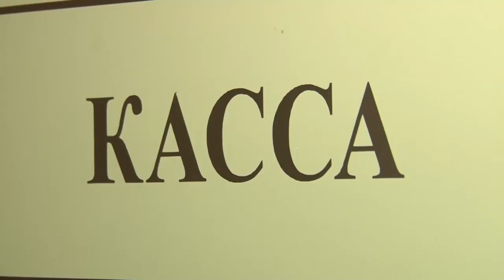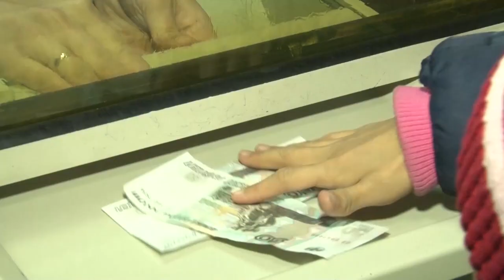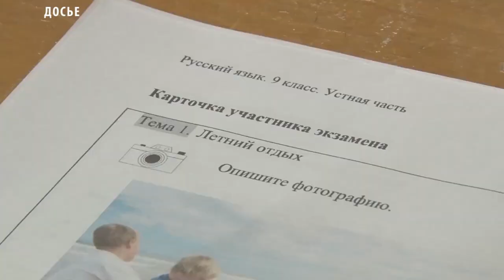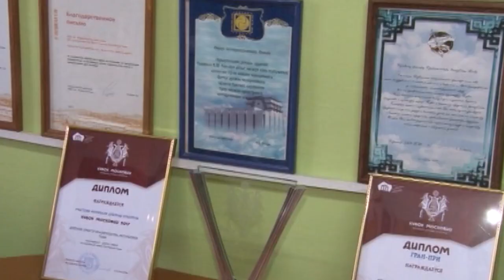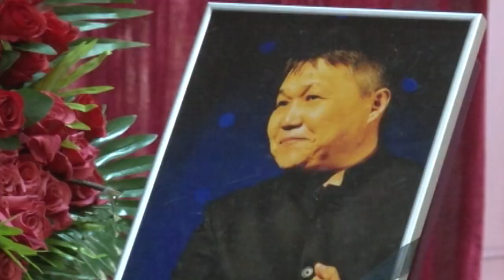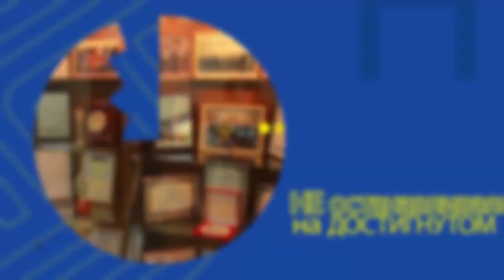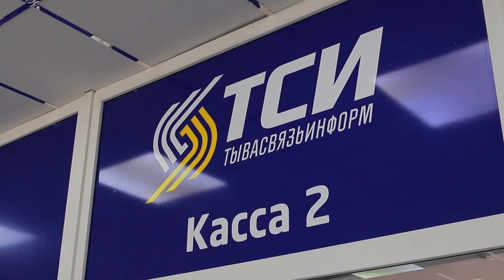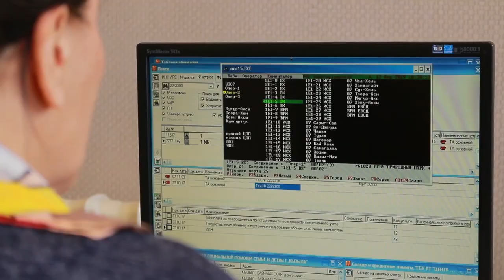Новости Тувы 17 04 19